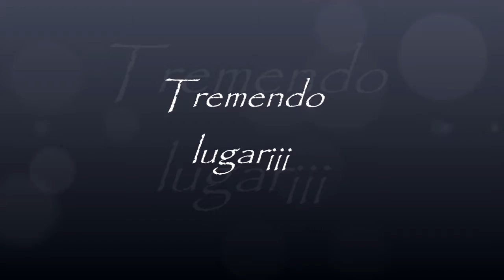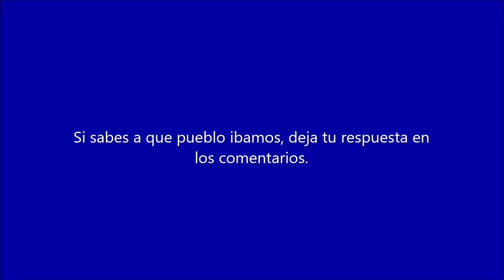Adivina que lugar es? 😨🔥😳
Hace unos años tuve la oportunidad de viajar a este hermoso lugar y la ruta entre pueblos es de la. 😱😱😱😱😱😱
Lastima que la calidad no sea la mas optima. 🤐🤐🤐